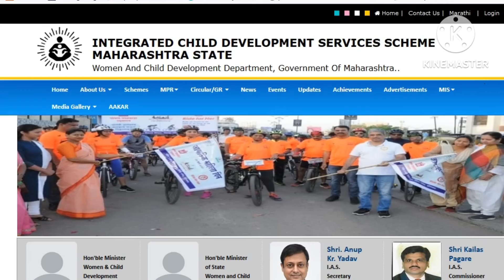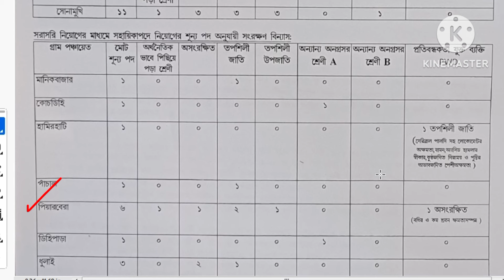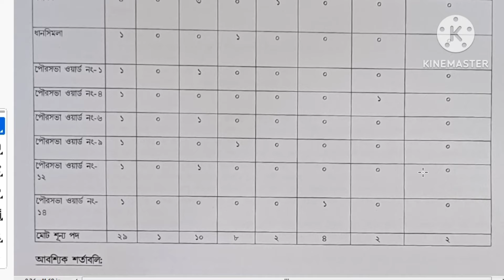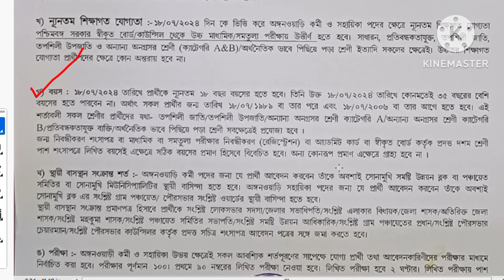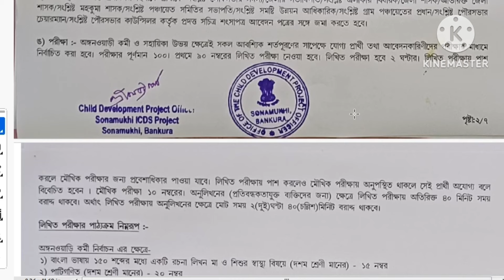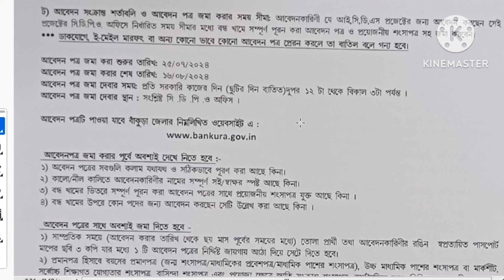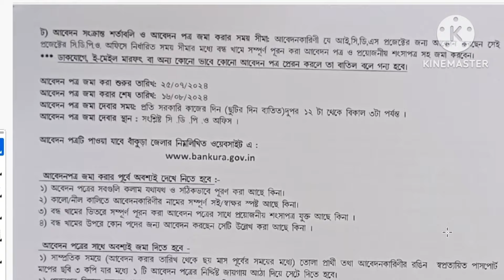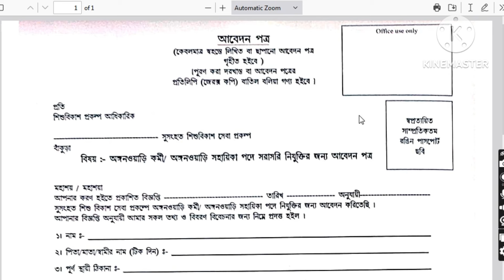Icds Anganwadi recruitment 2024।icds new recruitment 2024 wast bengal।WB icds Vacancy 2024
ARD TECH
        🔥     প্রিয় বন্ধুরা  ARD TECH চ্যানেলের পক্ষ থেকে সকলকে স্বাগত জানাই,বিভিন্ন চাকরির পরিক্ষার নোটিশ ও বিভিন্ন সরকারি বা বেসরকারি চাকরি,স্কলারশিপ,এছাড়াও যে কোনো ধরনের সঠিক ভাবে অনলাইনে ফর্ম  ফিলাপের ভিডিও পাওয়ার জন্য ARD TECH চ্যনেলটিকে সাবস্ক্রাইব করে রাখুন |
ধন্যবাদ

📌 This Channel Other Content

Searchable Keywords -
অঙ্গনওয়াড়ি কর্মী নিয়োগ,অঙ্গনওয়াড়ি কর্মী নিয়োগ 2024,অঙ্গনওয়াড়ি ফরম ফিলাপ,অঙ্গনওয়াড়ি কর্মী নিয়োগ 2024,অঙ্গনওয়াড়ি কর্মী নিয়োগ 2024,অঙ্গনওয়াড়ি পরীক্ষার প্রশ্ন উত্তর,অঙ্গনওয়াড়ি কর্মী নিয়োগ 2024,অঙ্গনওয়াড়ি কর্মী নিয়োগ 2023,
অঙ্গনওয়াড়ি কর্মী নিয়োগ 2024 ফর্মফিলাপ,
অঙ্গনারী পরীক্ষার প্রশ্ন উত্তর 2024
WB icds Vacancy 2024,Icds Anganwadi recruitment 2024,icds new recruitment 2024 wast bengal,Icds,Icds helper,Icds নিয়োগ,Icds এ নতুন নিয়োগ শুরু হলো 2024,Icds exam preparation 2024,Icds news today,Icds খবর,Icds supervisor syllabus 2024,Icds form fill up 2024,Icds full form,Icds supervisor apply online 2024,Anganwadi supervisor vacancy 2024,Icds supervisor salary west bengal,Anganwari helper,Anganwadi karmi,Anganwari News,ARDTECH,West Bengal job new Today 2024